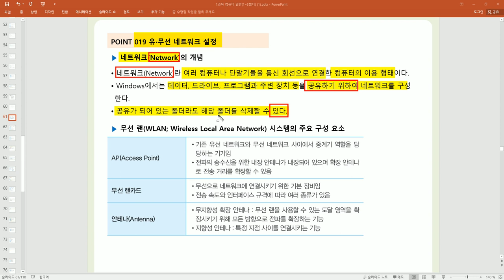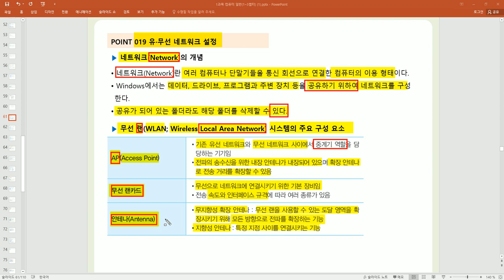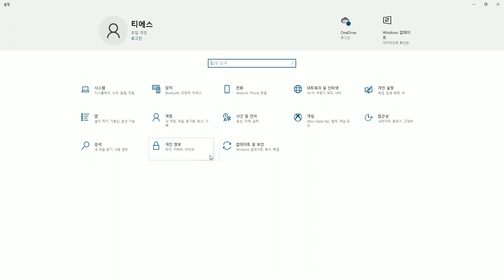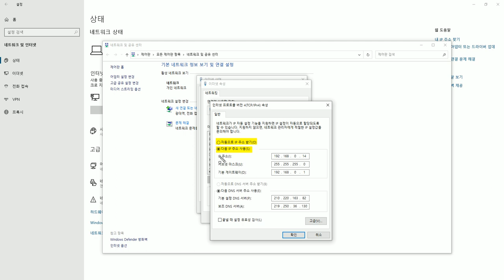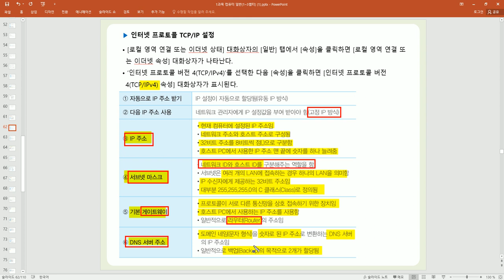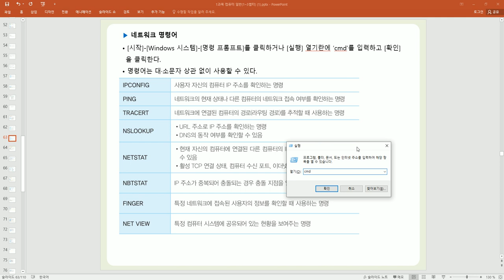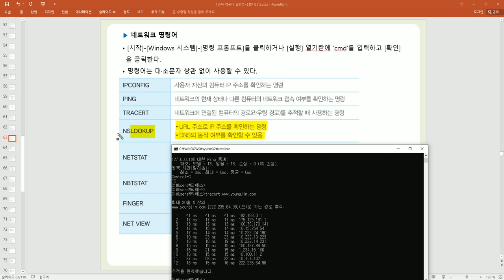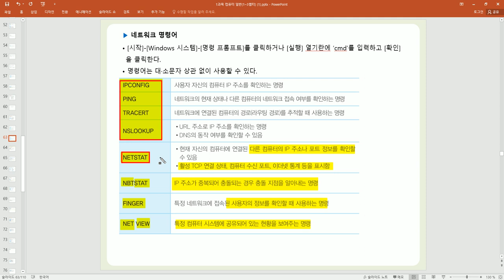[컴활1·2급필기] POINT 019 유,무선 네트워크 설정